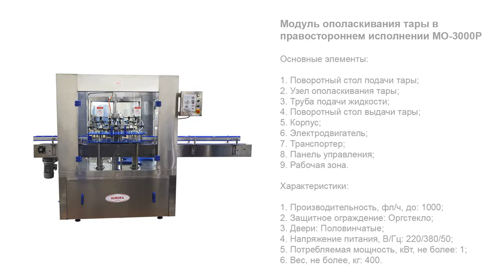Модуль ополаскивания тары в правостороннем исполнении МО-3000Р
В данном видео показана работа модуля ополаскивания тары в правостороннем исполнении МО-3000Р

Описание:

Автоматическая моечная машина карусельного типа МО-3000Р эффективно очищает поверхность тары, предназначенной для розлива, от различных легких загрязнений (пыли, влаги, моющих жидкостей и т. д.). Основной рабочий модуль представлен поворотной станцией с 12-ю держателями, которые захватывают и перемещают тару при ополаскивании.

Установка выполнена с прозрачным защитным ограждением из оргстекла с половинчатыми дверями. Омывающая жидкость подается посредством общего гидрораспределителя, через который поступает далее — в трубки подачи, подведенные к каждой каретке с держателем тары. Для работы машины требуется подключение к канализационной системе и системам нагнетания ополаскивающей жидкости.

С более подробным описанием данного оборудования Вы можете ознакомиться на нашем сайте по ссылке

Характеристики:

Отрасль: Косметика, Комплексное оснащение фармацевтического производства, Пищевое производство;
Объем омываемых флаконов, мл: 200/400;
Типы омываемых флаконов: ПЭТ;
Производительность, фл/ч, до: 1000;
Защитное ограждение: Оргстекло;
Двери: Половинчатые;
Напряжение питания, В/Гц: 220/380/50;
Потребляемая мощность, кВт, не более: 1;